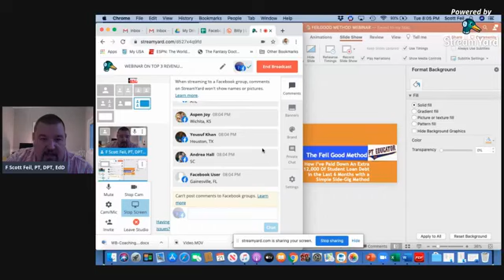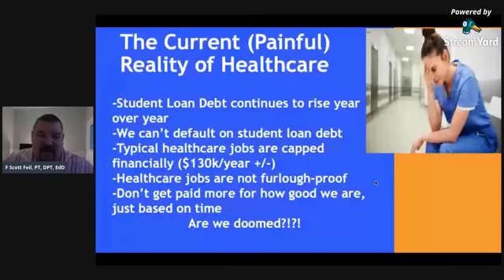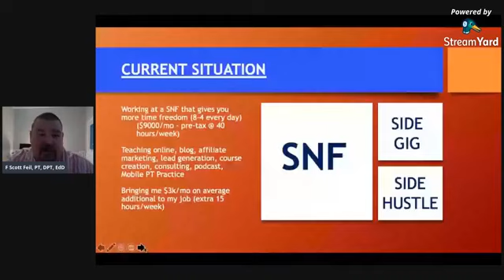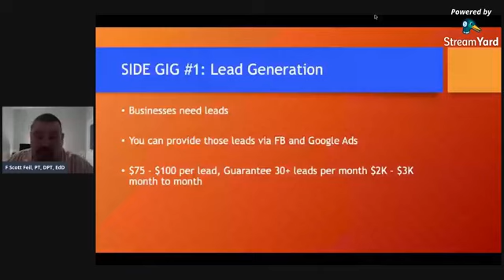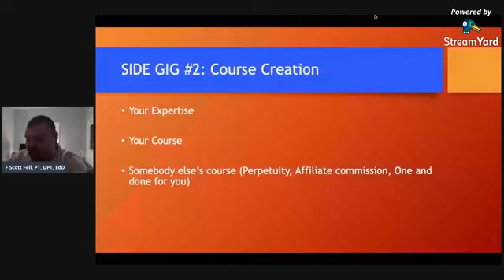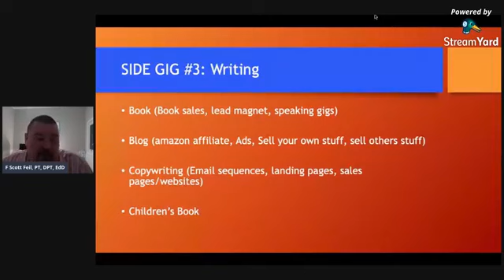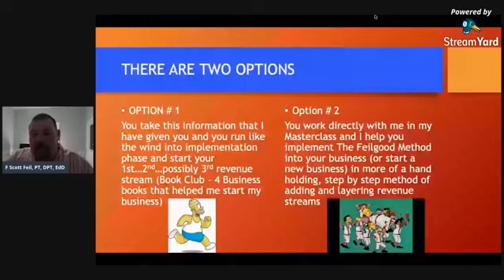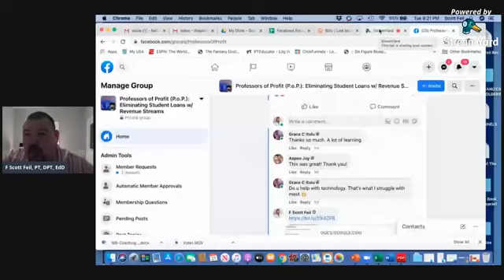Top 3 Side Hustles to Help Pay Down Student Loans for Healthcare Providers and Professors (Replay)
Dr F Scott Feil, PT, DPT, EdD Provides a Webinar on his top three recommendations for side hustles, side gigs, or full time businesses that can help pay down student loans quicker for healthcare professors and clinicians.